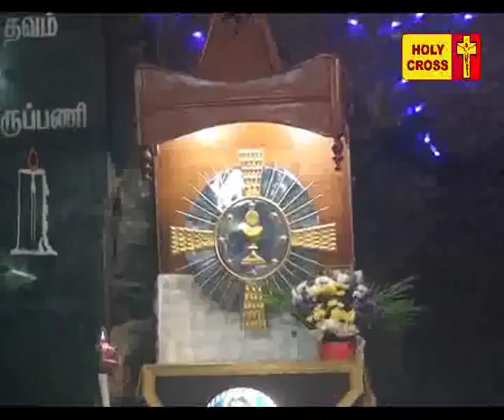Holy Cross Tv - Daily Catholic Tamil Mass - 22-12-2017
Today's Mass Offered by Rev. Fr. Lenin Andrews Asst. P.P , Lourdes Shrine, Villianur, Pondicherry..INDIA